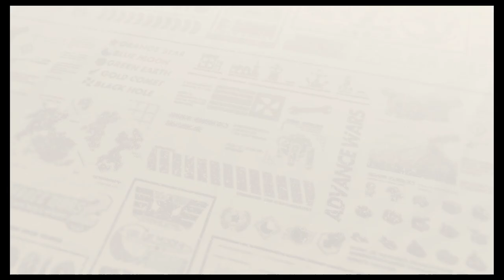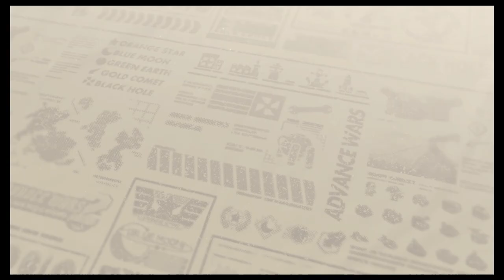Let's Play Advance Wars Re-boot Camp: Episode 18: Tanks and Reclamation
We return to Blue Moon and take back more ground